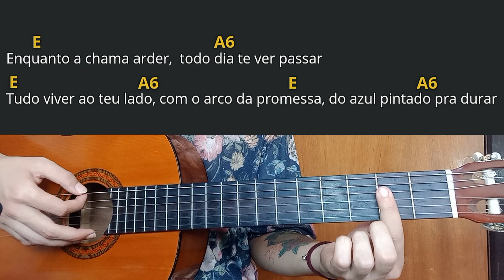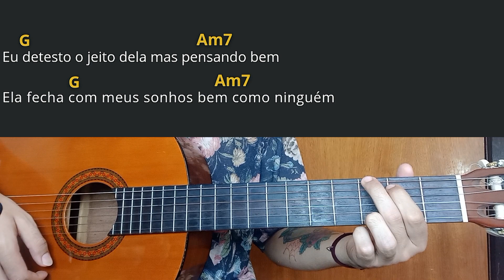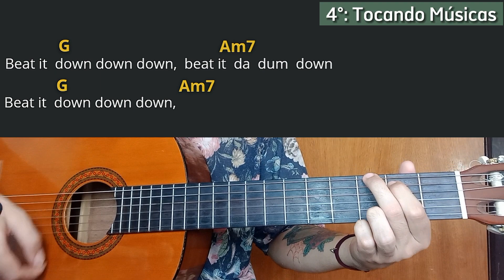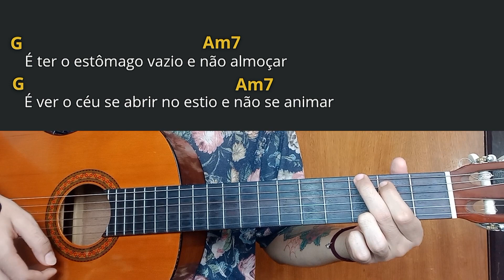Aprenda PESTANAS no VIOLÃO de uma vez por TODAS!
Como fazer PESTANA no VIOLÃO: Aula de Violão para Iniciantes. Junto de exercícios, acordes com pestanas e músicas fáceis!

Aloha pessoal! Vamos de dicas para dominar a bendita pestana.
Nesta aula prática dou várias maneiras e caminhos para se estudar as pestanas desde o zero, então se você está querendo aprender pestanas agora, esse vídeo é pra você! Pegue seu violão (também pode ser guitarra ou ukulele) e acompanhe praticando comigo cada um dos passos.

Os 4 Passos:
1°: Postura da Mão esquerda
2°: Primeiras práticas/exercícios
3°: Praticando trocas de Acordes com Pestanas
4°: Colocando em Prática - Tocando músicas com pestana